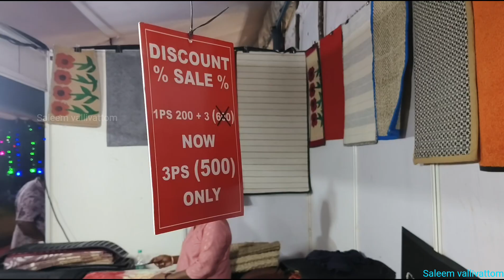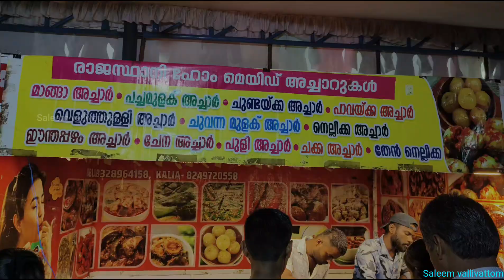ഓണം കളറാക്കാം | Onam fest 2024 | Onam shopping fest 2024 | Ernamkulam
shopping fest
kerala shopping festival
shopping festival
shopping festival of kerala
onamshopping
shopping festival malayalam
kerala shopping
kerala goes shopping
grand kerala shopping festival
seasons shopping fest
shopping in kerala
shopping
shopping festival india
kochi shopping festival
grand kerala shoping festival
grand kerala shopping festival 2015
grand kerala shopping festival 2020
grand kerala shopping festival 2021
grand kerala shopping festival 2022
grand kerala shopping festival 2023
grand kerala shopping festival 2024
ernakulam
grand kerala shopping
thrissurnightshoppingfestival
Cochin fest
Cochin